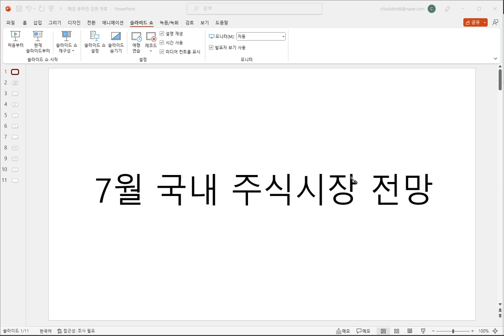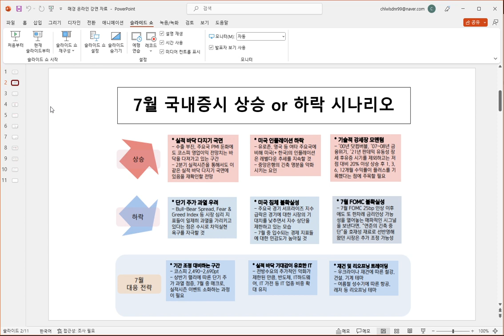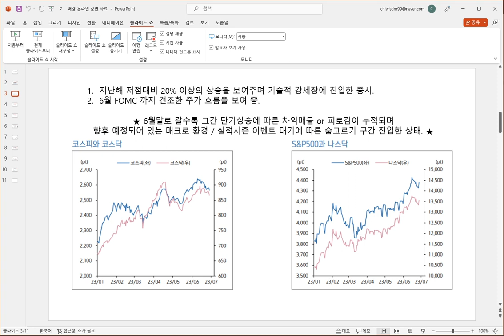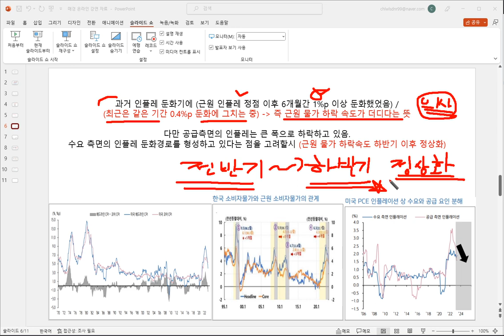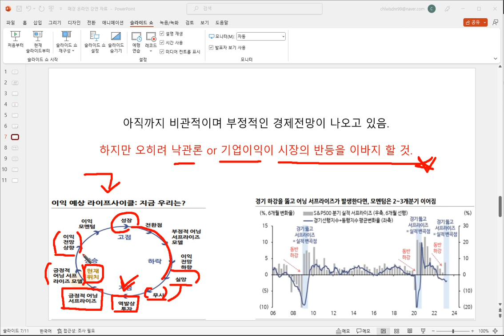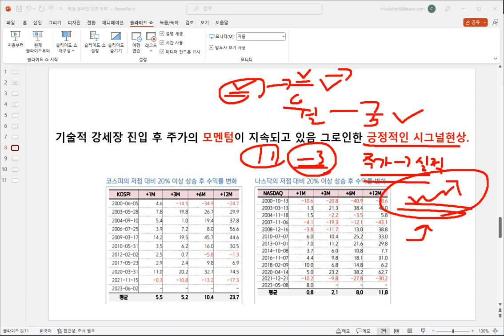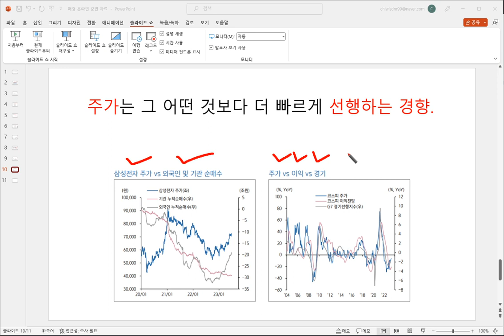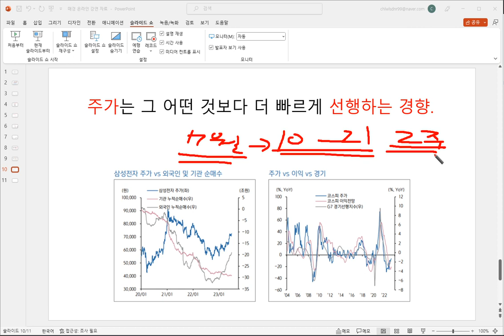[7 /6] 최진욱의 하반기 증시 전망 및 유망주 공개